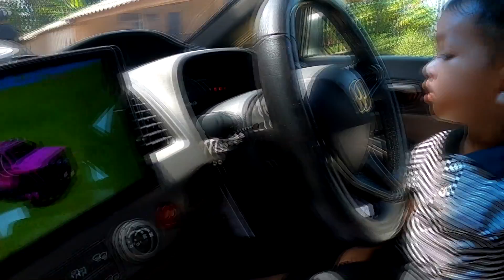พี่น้องมิชอัล กำปงกาวะ สุไหงปาดี นราธิวาส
เมื่อก่อน เราเจอกันค่อนข้างบ่อย
เล่นด้วยกัน สนุกด้วยกัน ตั้งแต่พวกเขายังเด็กๆ
พอช่วงหลังๆมานี้ ไม่ค่อยได้กลับบ้าน
จนอับดุลมาทีน บอกว่า
" แบวังกือเละ ลามอ
ติง ลูปอ ซาปา นามอ แบวัง "
อาโดวลาา
อยากให้พวกเขาโตไปเป็นเด็กดี
รักซึ่งกันและกัน ช่วยเหลือกัน
มิชอัลคิดถึงอาแบๆ เสมอ
มีโอกาสจะกลับไปหาบ่อยๆนะ
อาแบๆ ทั้งที่อยู่และไม่อยู่ในคลิปนี้
อินซาอัลลอฮฺ